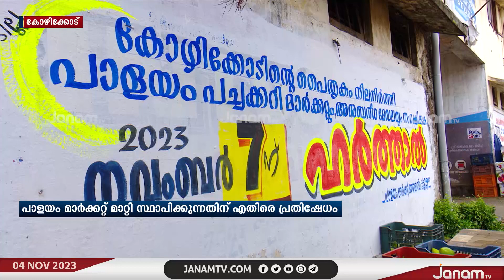പാളയം മാർക്കറ്റ് മാറ്റി സ്ഥാപിക്കുന്നതിനെതിരെ പ്രതിഷേധം ശക്തമാക്കി വ്യാപാരികളും തൊഴിലാളികളും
കോഴിക്കോട് പാളയം മാർക്കറ്റ് മാറ്റി സ്ഥാപിക്കുന്നതിനെതിരെ പ്രതിഷേധം ശക്തമാക്കി വ്യാപാരികളും തൊഴിലാളികളും

NEWS ANCHOR :